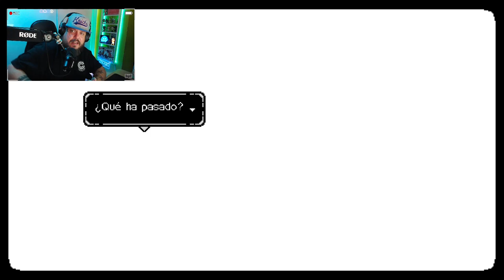A Space for the Unbound #13: Consumida por la pena.